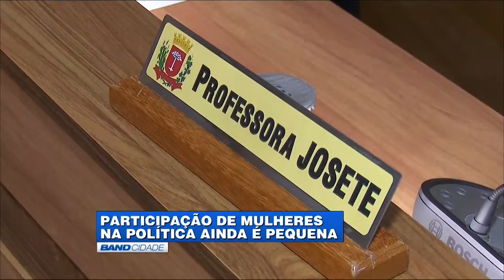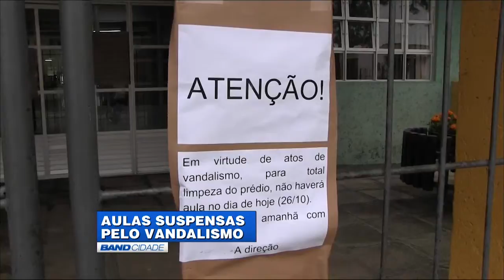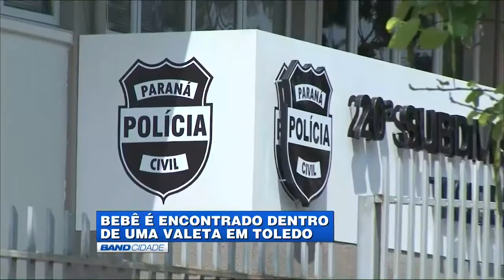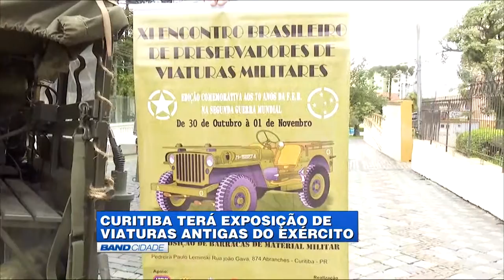(26/10/2015) Assista ao Band Cidade 2ª edição desta segunda-feira | TV BAND